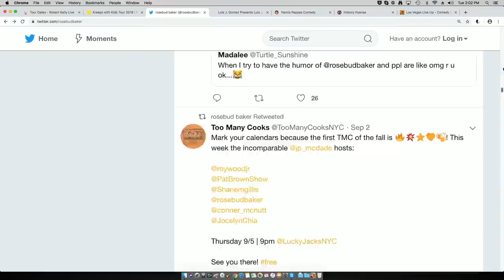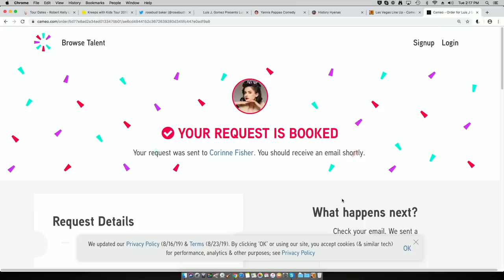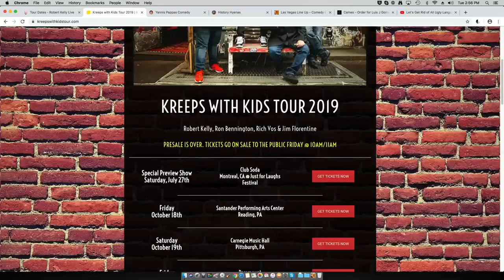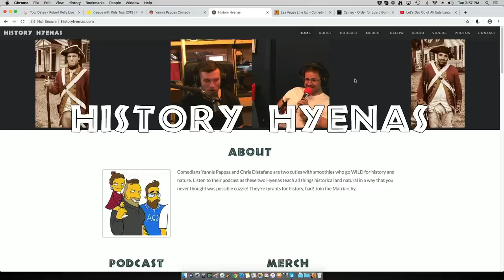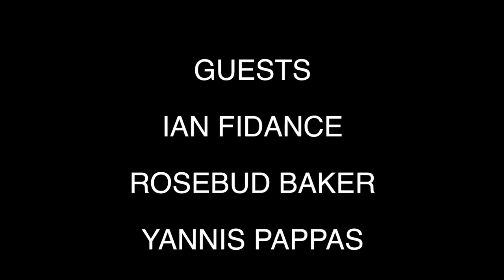YKWD #295 Lightning Doesn't Strike Twice (Luis J Gomez, Yannis Pappas, Ian Fidance, Rosebud Baker )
Guest host Luis J Gomez sits in while Bobby is filming in Vega for Netflix! We fan the flames of Luis' newest comedy feud along with Yannis Pappas and Rosebud Baker!